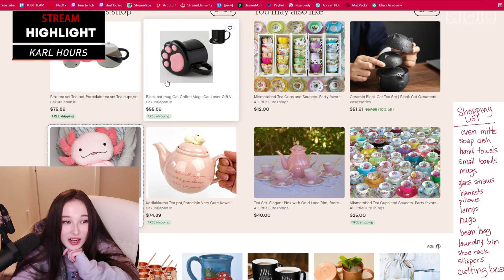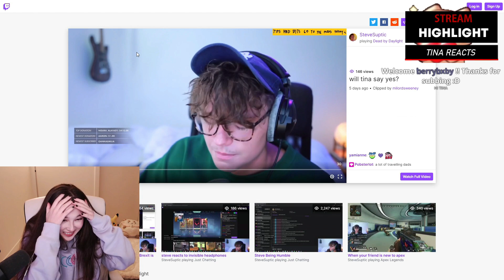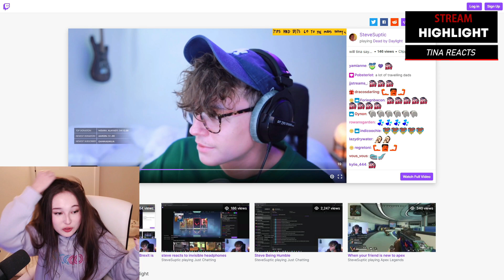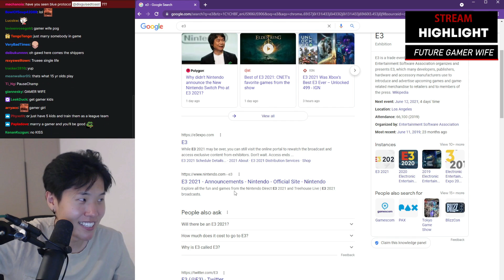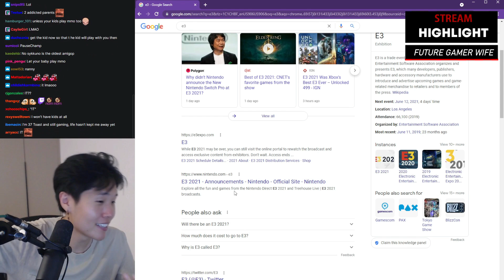CORPSE was genuinely worried when Tina chokes on her Kombucha Tea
In this video we will see Corpse and Brooke's reaction when Tina chokes on her Tea.

Dancekkuno ft. pokimane, rae and corpse
ARTIST:

00:00 preview
00:17 intro
00:37 Tina chokes on her kombucha tea
04:37 Mason never wants to shop with them again
05:07 Karl called and mason gives a shot to join salad gang
06:09 missing karl hours
07:10 yuno in bars
07:29 Tina reacts to steve proposal
08:23 Ksi x Toast crossover
09:25 Toast future gamer wife
10:25 outro